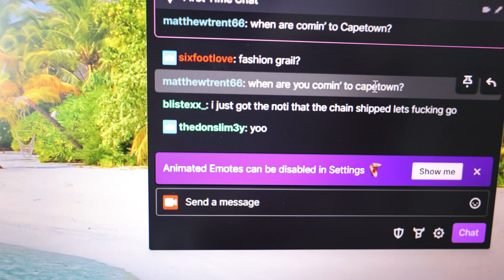A Week in my life as a 24 year old in NYC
Fashion week & Puerto Rico trip for my birthday